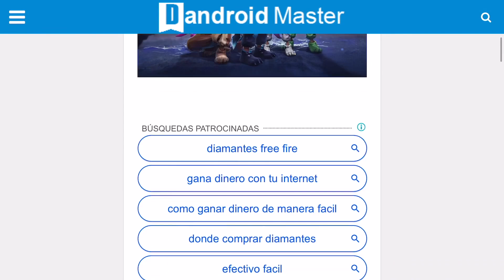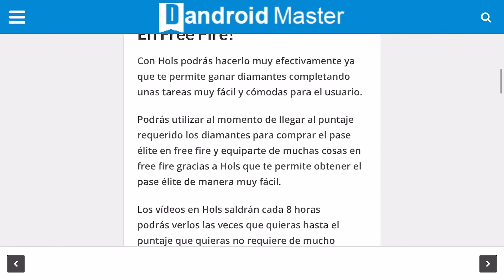10 CONSEJOS FÁCILES PARA APRENDER A USAR EL ARMA MÁS LETAL A CORTA DISTANCIA | FREE FIRE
Gracias a ustedes estamos creciendo cada día más.
🔺Si quieres disfrutar aún más del video coloca calidad HD. 🔺

PREGUNTAS FRECUENTES:

¿Juegas en computadora o celular?
R: Celular

¿Qué teléfono usas?
R: iPhone 8 Plus

R: El que tiene el iPhone por defecto.

¿Usas defecto o preciso en mira?
R: Preciso en mira/Defecto

¿De cuál país eres?
R: México

¿Cuál es tu clan?
R: Iɴғɪɴɪᴛʏᴿᴲᴬᴸ

¿Por qué tienes buena calidad?
Por los tipos de gráficos que tiene el celular.

¿Qué región eres?
Región EEUU.

¿Cuál es la canción de tu intro?
Photo (YONAS)